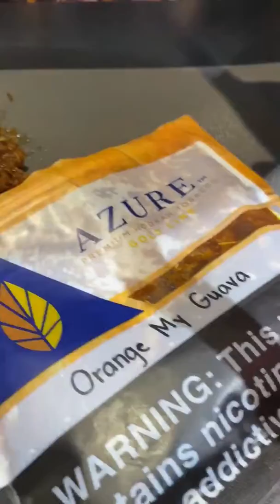Hookah 101. Smoking Ugly Orange Keef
Smoking hookah. Ugly Orange Keef